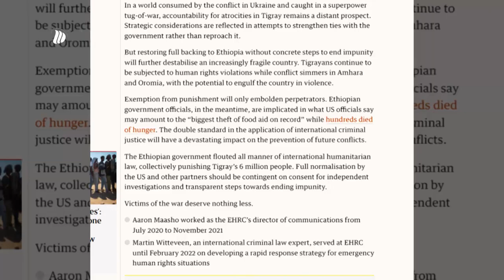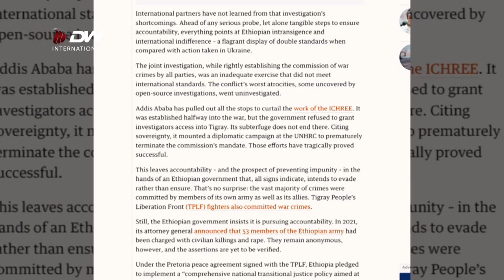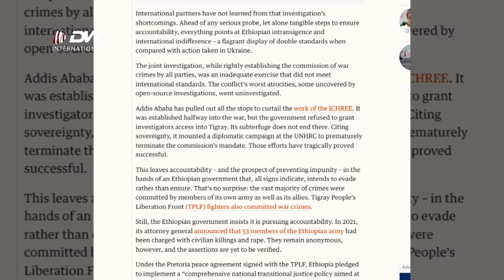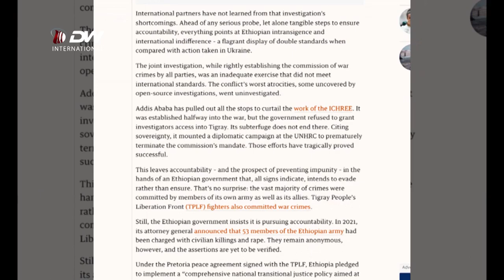DW TV NEWS ዓለም ኣብ ምርግጋፅ ፍትሒ ትግራይ ውድቀት ኣርእያ - ዘጋርድያን